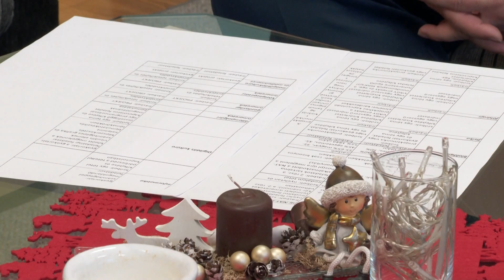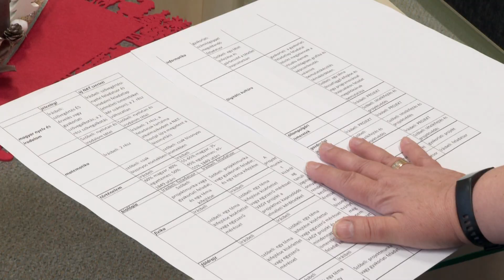Kanizsa TV Híradó - Változnak az érettségi vizsgakövetelmények